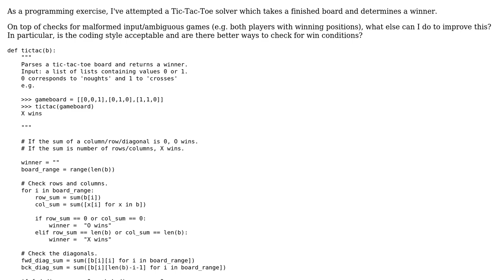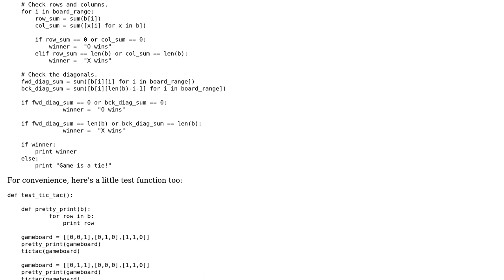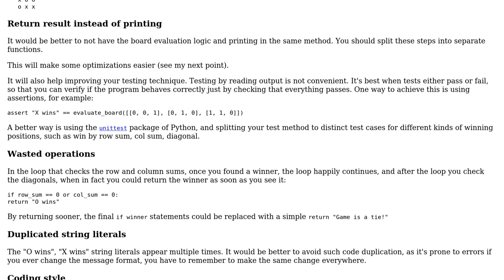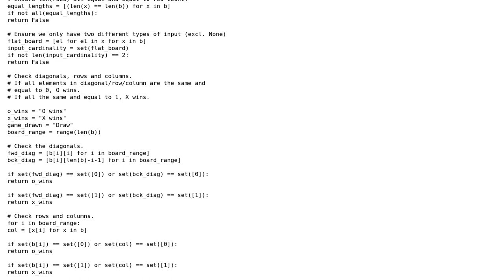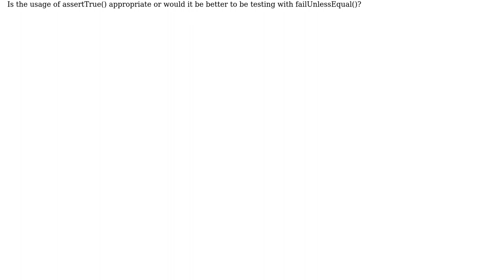Code Review: Tic-Tac-Toe solver (2 Solutions!!)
Code Review: Tic-Tac-Toe solver

With thanks & praise to God, and with thanks to the many people who have made this project possible! | Content (except music & images) licensed under CC BY-SA | Music | Images & others | With thanks to user j ling user janos user Jamal and the Stack Exchange Network Trademarks are property of their respective owners. You are responsible for your own actions.